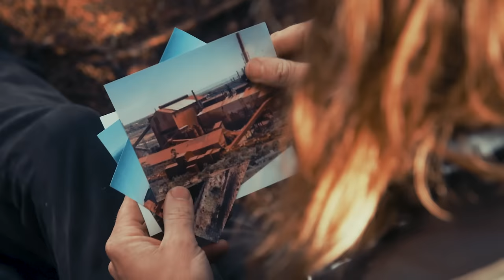Peter Bibby - Whyalla (Official Video)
Official video for new single Whyalla by Peter Bibby's Dog Act from the album Marge - released 18 September 2020.

Peter Bibby is in residence at the Buffalo Club in Fremantle in May and touring AUS in June with Georgia Knight.

Credits:
a VAM MEDIA production
DIRECTOR/PRODUCER - Brendan Hutchens
DIRECTOR OF PHOTOGRAPHY - Jim Frater ACS
1ST ASSISTANT CAMERA - Paolo Feliciano
EDITOR & GRADE - Steven Alyian